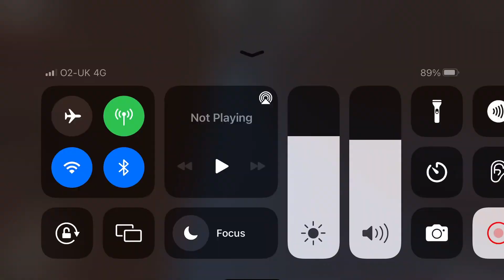Flood between Westercoast and Millcastle Racecourse.